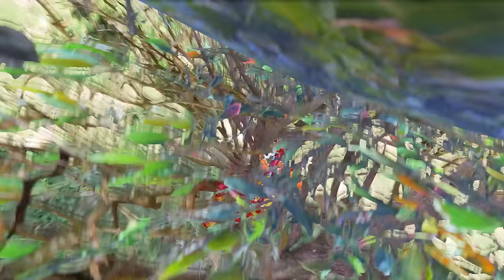Franklin Stealing Golden Super Cars with Shinchan in GTA 5!